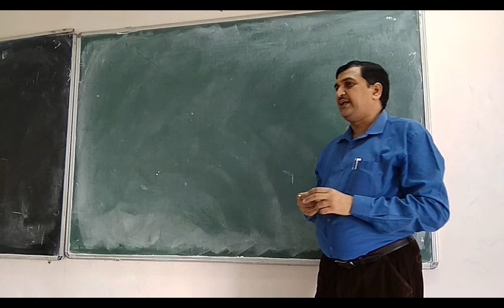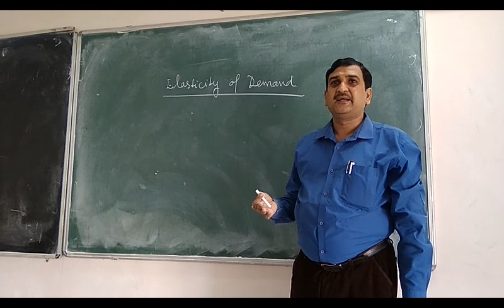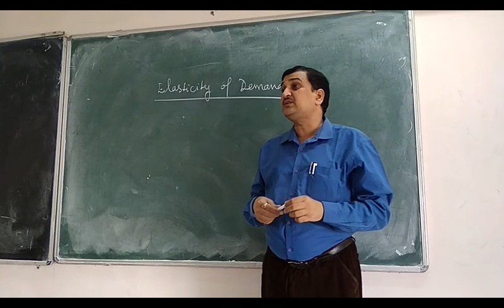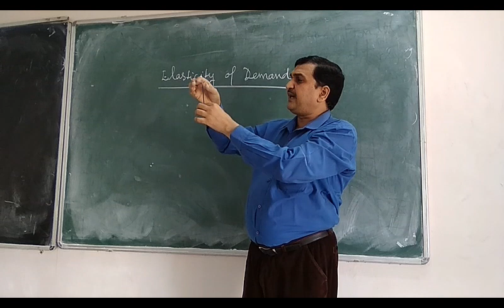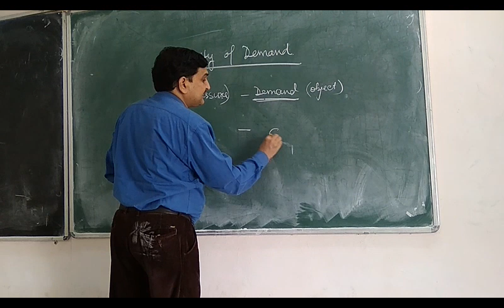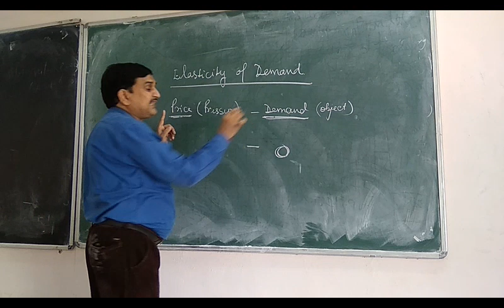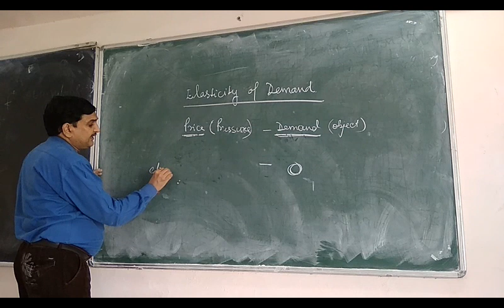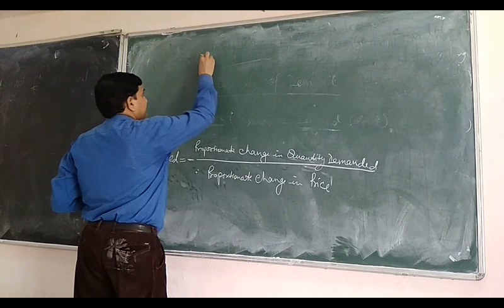Indian Economy: Elasticity of Demand Part- A( माँग की लोच)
For UPSC, Public Service Commission, Bank, SSC, Other One-day Exams
MBA.BBA, B.com and B.A. (Economics)